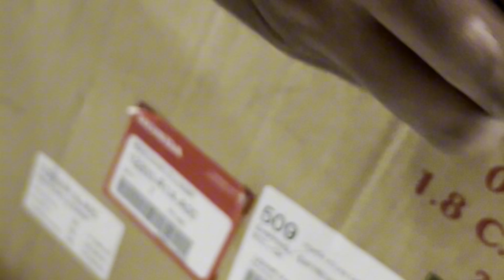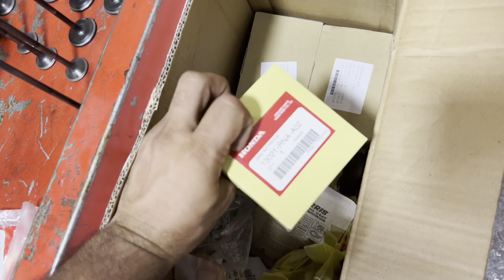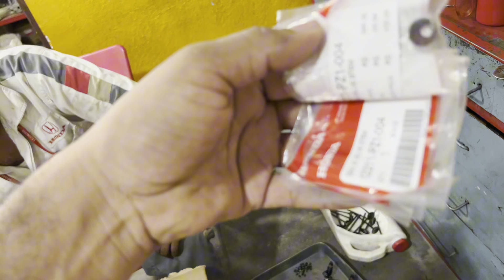Honda Civic 2019 Cylinder Head Assembling